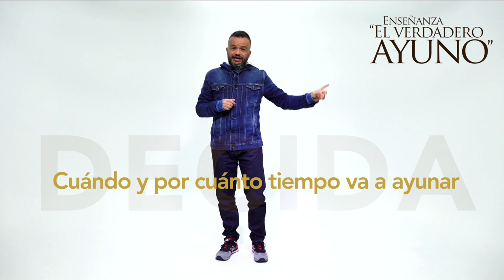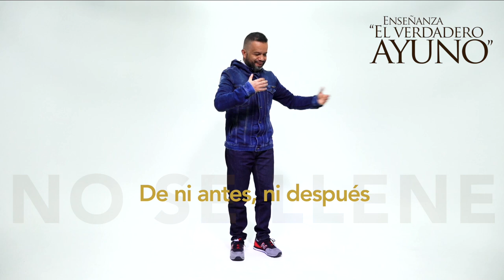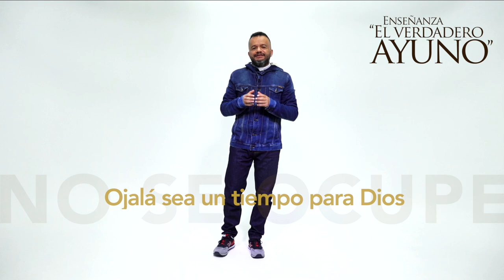¿Qué es el ayuno y cómo se hace? El verdadero ayuno - Padre Cristian Echeverry, Sacerdote.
El ayuno es necesario para el dominio propio, la moderación de apetitosy para abrirnos a las realidades espirituales.

¿Qué es el ayuno? ¿Cómo se hace el ayuno?

El ayuno en la biblia. El ayuno en el judaísmo, el éxodo, levítico, deuteronomio , Joel, Jonás, Salmos, Judit y Ester. El ayuno en el Nuevo Testamento.

El padre Cristian Echeverry nos explica todo sobre el ayuno, el ayuno que no sirve, la oración y el ayuno.